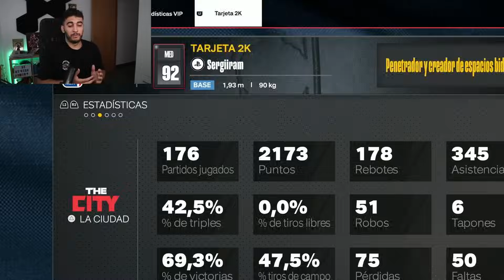🏀 CÓMO HACER MÁS TIROS en VERDE en NBA 2K24 ✅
Tutorial donde enseño a tirar a todo el mundo con cualquier tiro en NBA 2K24, da igual estatura, posición... que sabiendo estos conceptos ya podrás tirar como un profesional

En este tutorial de NBA 2K24, desvelaremos cómo lograr más tiros en verde. Aprenderás a mejorar tu tiro y a realizar el tiro perfecto en NBA 2K24, tanto en PS4 como en PS5. Descubre cómo tirar mejor en NBA 2K24 con explicaciones detalladas y 5 consejos en 5 minutos para dominar los lanzamientos en el juego. Además, obtén información sobre cómo canastar en este tutorial. Te proporcionará ajustes y consejos para tirar en NBA 2K24, ayudándote a hacer más verdes en el juego.